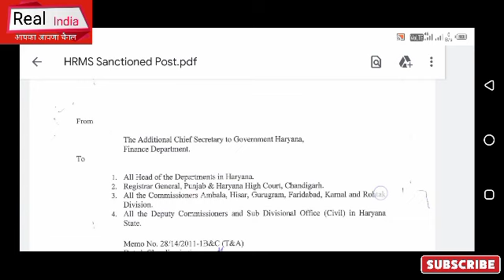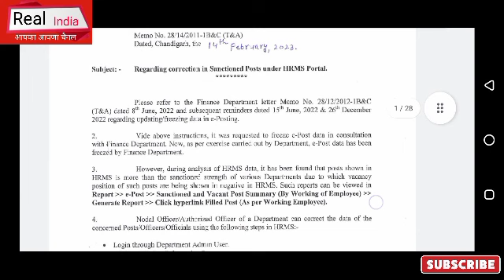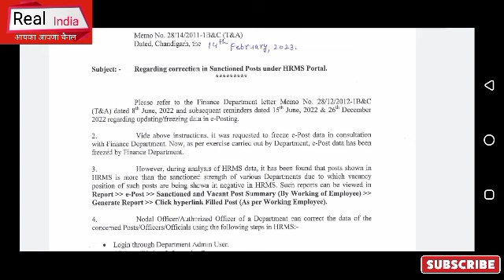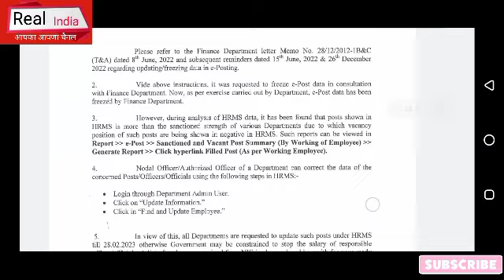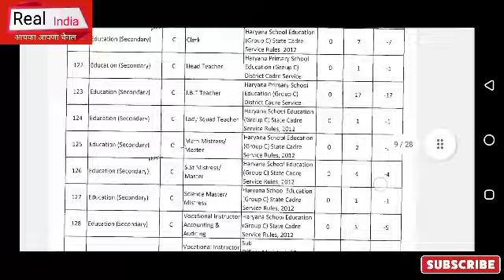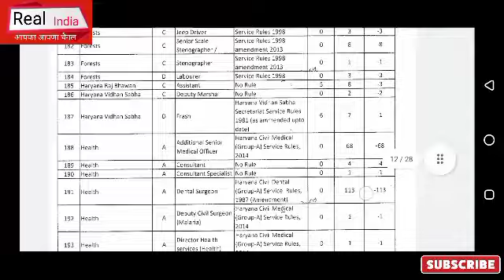Big Breaking News : हरियाणा ACS ने विभिन्न विभागों में पदों को लेकर लिखा पत्र, जल्दी देखो..........